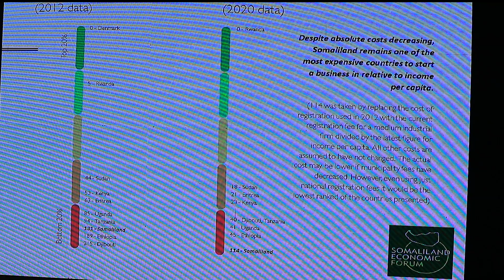Shirwaynaha Madasha dhaqaalaha Somaliland ayaa lagu soo gebo-gabeeyay Magaaladda Hargeysa.